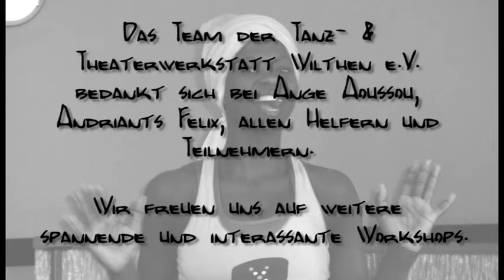Afrika Workshop 2013